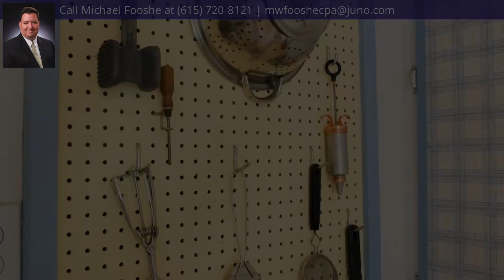3045 Vanleer Highway, Charlotte, TN 37036 - MLS #2163700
Property Description
Just a stone's throw from booming Charlotte lies this 3/2 almost 1,700 SF home in the country built in 1928 with over-sized rooms and a basement! Bright, light-filled country kitchen with built-in pantry. Formal dining room in between kitchen and living room. Roomy den off of covered back porch. New carpeting in some rooms, original hardwoods throughout. Three separate outbuildings, one with electricity, for your workshop or man cave. Not expected to last long at this price for this location.